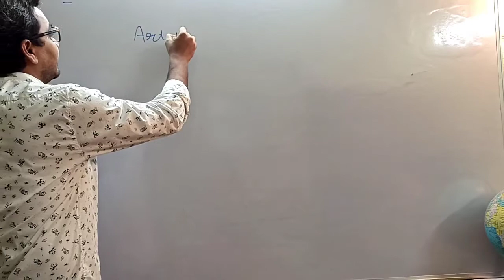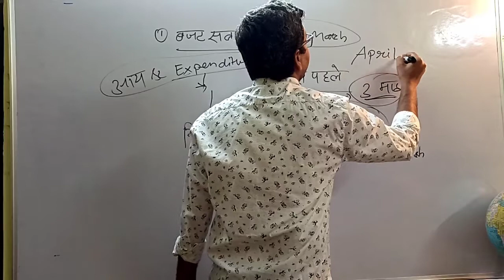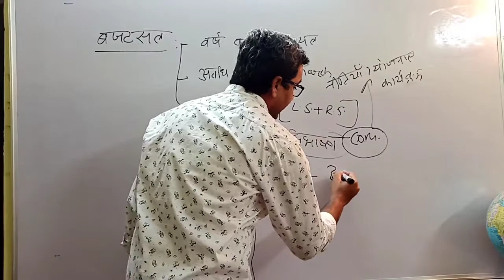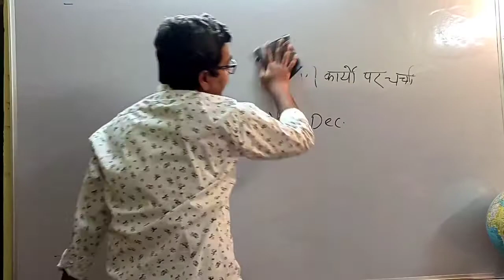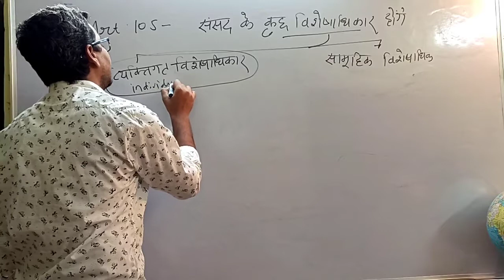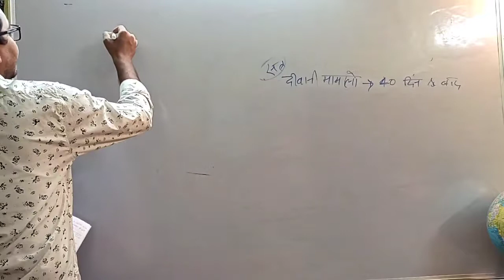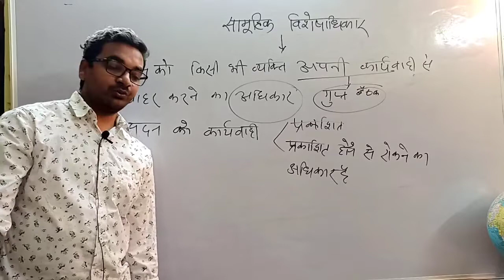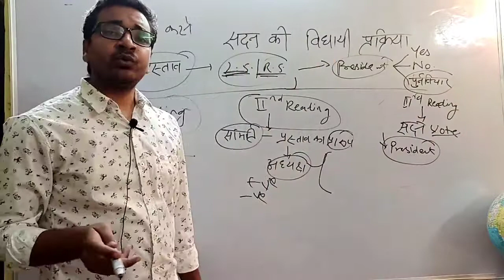भारतीय संविधान ( संसद के सत्र और वाचन )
polity by sudhanshu